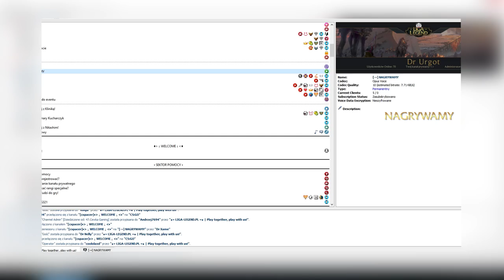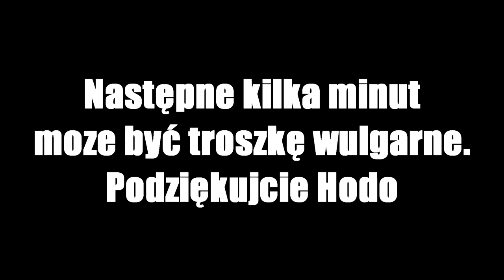BYDLAK CHALLENGE (League of Legends)